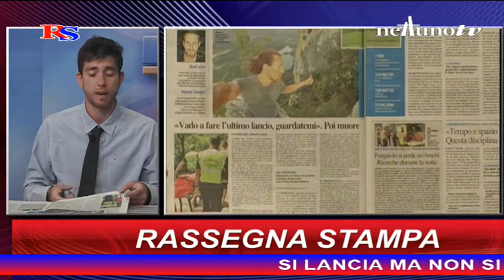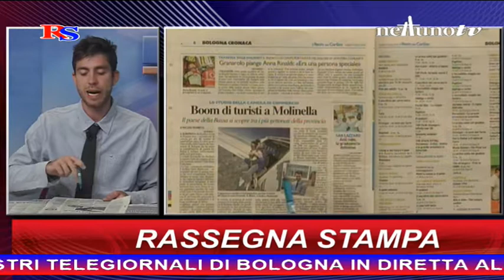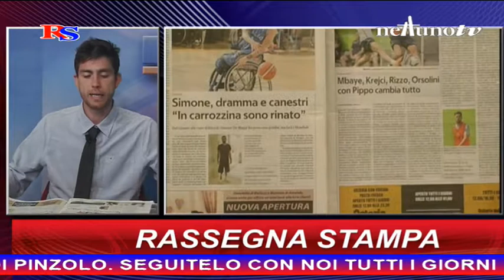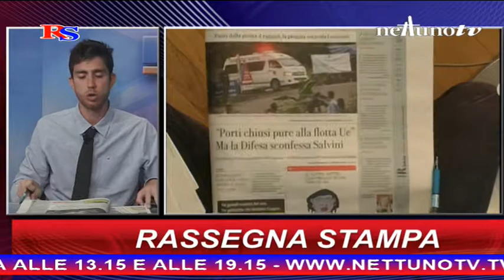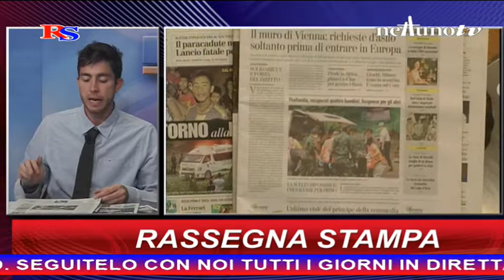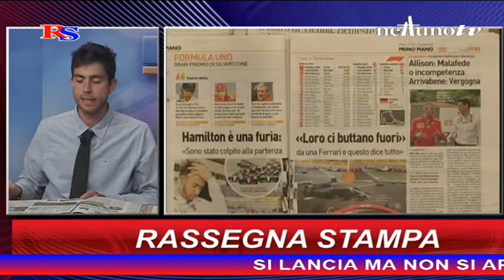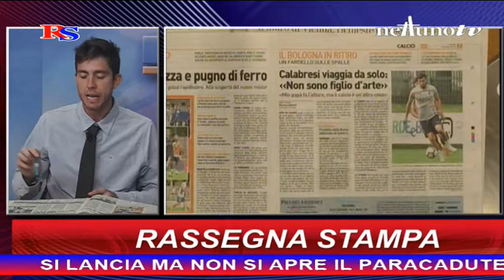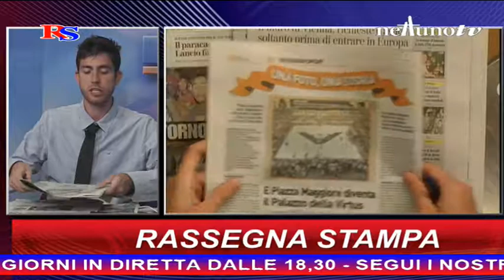Rassegna stampa - 9 Luglio 2018